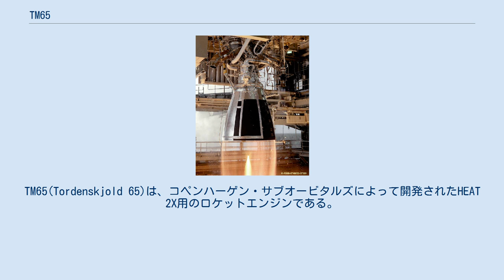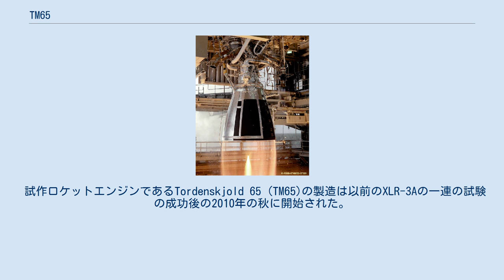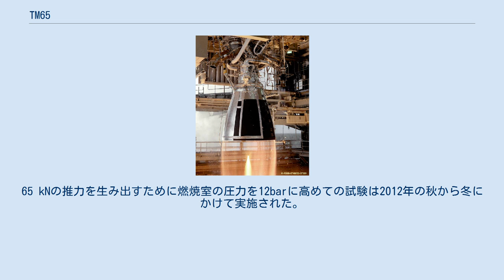TM65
コペンハーゲン・サブオービタルズ
TM65(Tordenskjold 65)は、コペンハーゲン・サブオービタルズによって開発されたHEAT 2X用のロケットエンジンである。
TM65は推進剤としてエタノールと液体酸素を使用するガス発生器サイクル(当初は加圧供給式)のロケットエンジンである。
 2010年にTM65の試作ロケットエンジンの製造が開始され、2012年の春に試作品が完成し、同年5月と11月に燃焼試験を実施した。
ただ、同年12月30日のテストではエンジンが破損して大量のエタノールが地面にこぼれるといったことも起こった。
エンジンへの推進剤の供給をターボポンプによる方法に変更する予定である。
 TM65は75% エタノール/水の混合物を燃料として液体酸素(LOX)を酸化剤とする。
再生冷却式のノズルを備える。
 最初の試験で推進剤のタンクを加圧するためにノズル内の熱交換器で加熱された窒素が使用された。
 推進剤 冷却 噴射器 冷却ジャケット 燃焼器 定格運転データ 液体酸素ポンプ 燃料ポンプ ガス発生器 ターボポンプは吐出圧力と回転数を計測する電子制御装置で制御され必要に応じてH2O2の流量を調節する。
2台のタービンとポンプはそれぞれガス発生器を備え、互いに反対方向に異なる速度で回転する。
 試作ロケットエンジンであるTordenskjold 65 (TM65)の製造は以前のXLR-3Aの一連の試験の成功後の2010年の秋に開始された。
計画はコペンハーゲン・サブオービタルズのティコ・ブラーエを積載するHEAT-1Xロケットの動力であるハイブリッドロケットエンジン計画と並行して進められた。
 開発して数カ月経過後、計画は2011年夏にHEAT-1Xの打ち上げに注力することで停止した。
 コペンハーゲン サブオービタルズが以前、開発を進めていたハイブリッドエンジンを置き換える目的でTM65の開発と試験は2012年に再開された。
 TM65エンジンの最初の試作機は2012年の春に完成して2012年5月に燃焼試験に成功した。
65 kNの推力を生み出すために燃焼室の圧力を12barに高めての試験は2012年の秋から冬にかけて実施された。